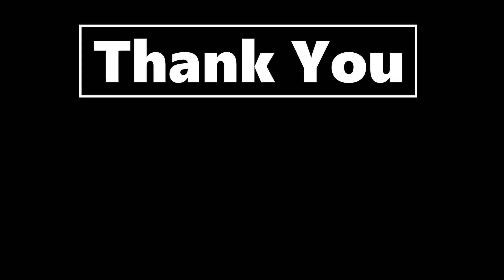Coven Assassins Veigo to win! | Teamfight Tactics | TFT Gameplays | Set 5 comps | 聯盟戰棋 | Reckoning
This is part of my TFT comps / guides / game plays record of my journey playing TFT Set 5